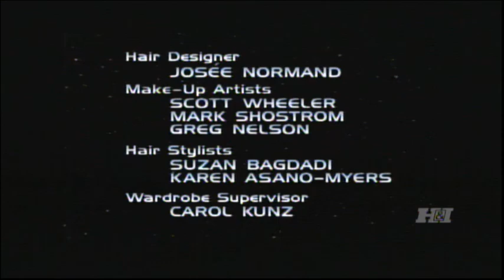Star Trek: Voyager (Tv Series) End Credits (H&I 2024)